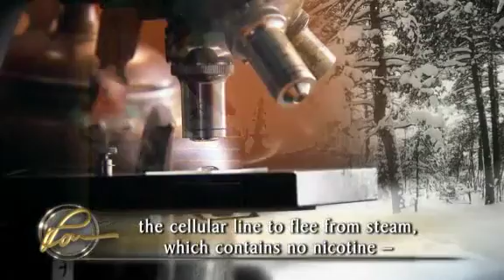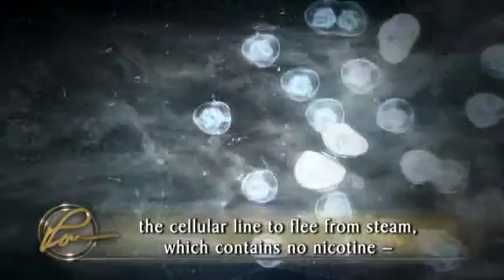L. Ron Hubbard on scientific research of cells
L. Ron Hubbard talks about his early research on cells. His subjective view of cellular life helped lead to his discoveries about the mind as described in the best-selling book Dianetics: The Modern Science of Mental Health.

Transcript:
Along about 1938 I had studied quite a bit about the mind. I made myself enough cash so that I could sit back for a short time and be very intensive on this subject. And I carried forward a series of biological experiments and discovered, oddly enough, that a cell can be taught on down its generations. Very crude biology—but I found out that you could teach Cell A something, such as a puff of cigarette smoke contains nicotine and is deadly and will make you sick. And several generations later we have educated—we have educated the cellular line to flee from steam, which contains no nicotine—fascinating, absolutely fascinating. Cellular memory—the cells could remember. This was enough for me. I started to add it up and I said, "What is the common denominator of existence?" And came up at that time with the Dynamic Principle of Existence as Survive! Well, however else it went together and whatever else I did about it, I wrote a book at the time, a book called "Excalibur."